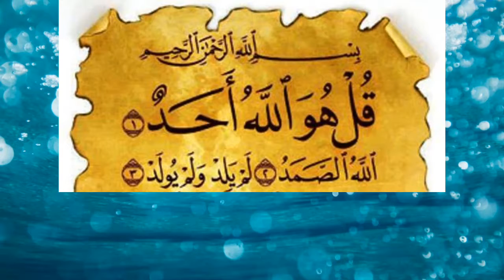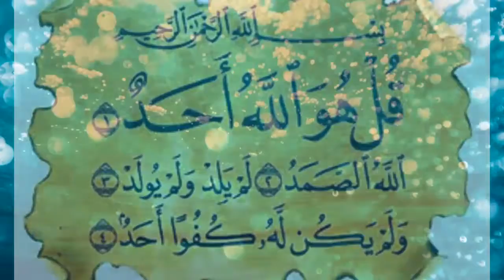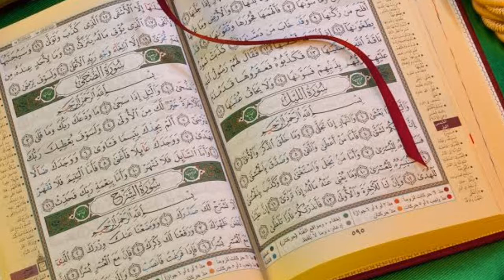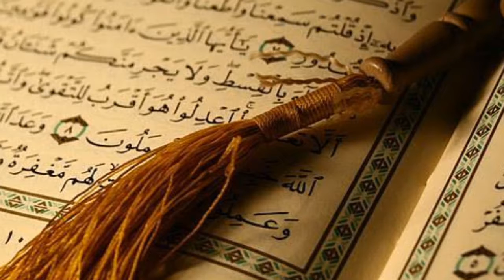quran ke jariye se jaadu tone totke ka ilaaj